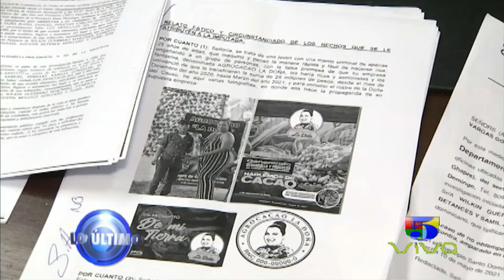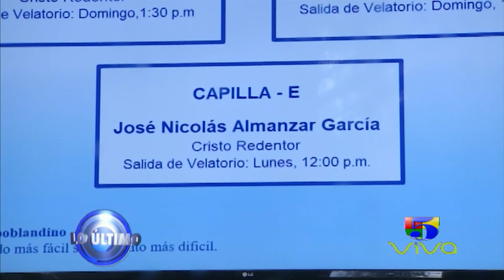Atrapados sacando arena de los ríos, Eligio vista proyecto - Lo Ultimo